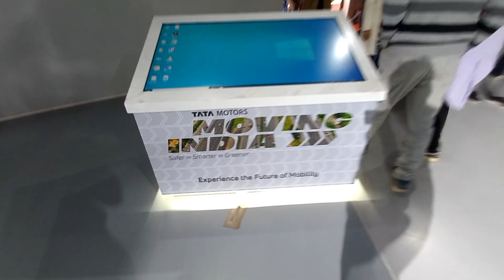The Tata Motors Pavillion at Auto Expo 2023 | Lunch at Domino's | Part - 4